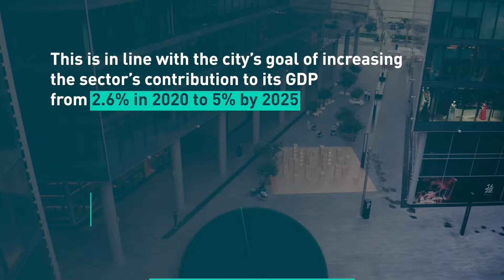Choose the right location for your creative business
With so many creative hubs to choose from in Dubai, we created a step-by-step guide to help you make the right choice for your company.

To start the process of setting up your business in Dubai,